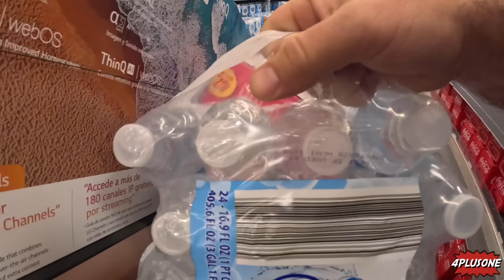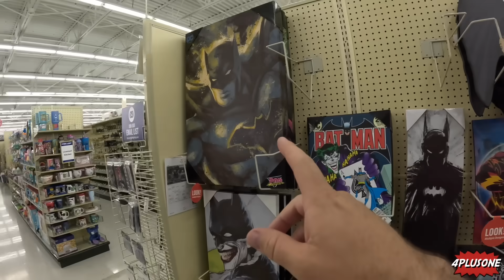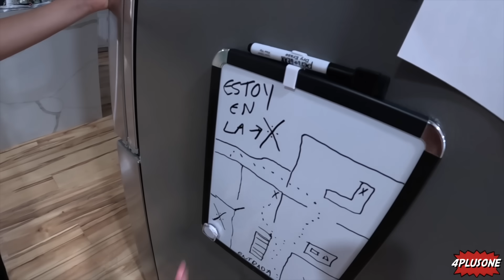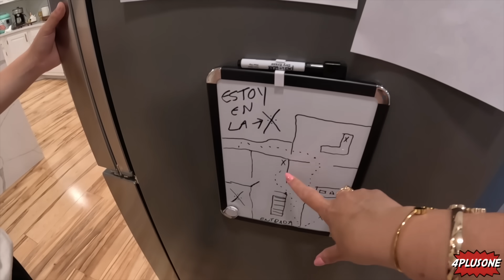Papá CONSTRUYE una HABITACIÓN SECRETA para ESCONDERSE de la FAMILIA|4PLUSONE